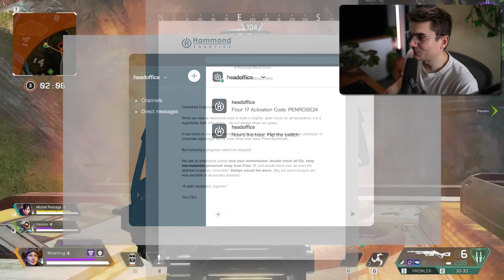Apex News : Tapstrafe sur Console, Ranked Privée & Teaser Saison 18...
On fait le point sur les nouveautés d'Apex Legends pour cette fin de semaine ! | En Live sur Twitch !  ►Twitch
00:00 Introduction
01:15 Enfin le tapstrafe sur console ?
02:30 Le problème du "lurch"
03:45 Apex m'a envoyé une clef USB...
04:45 La ligue privée de Nickmercs
06:15 Une ligue manette & souris séparée
06:55 Des changements cryptos ?
08:30 Un point sur l'event de collection
10:00 Minijeu : deviner les zones !

Bienvenue sur ma chaîne, votre destination numéro un pour tout ce qui concerne Apex Legends! Dans cette vidéo, nous plongeons dans un certain nombre de sujets passionnants qui ont fait la une des actualités de cette semaine dans le monde d'Apex Legends. De la possibilité d'intégration du tapstrafe pour les joueurs sur console, à un problème mystérieux nommé "lurch", je suis là pour vous aider à naviguer dans ces eaux tumultueuses.

En premier lieu, je vous emmène dans une exploration détaillée du tapstrafe, une mécanique de jeu longtemps réservée aux joueurs sur PC. Les rumeurs ont été nombreuses, mais est-il enfin possible que cette fonctionnalité tant attendue fasse son chemin vers les consoles? Restez à l'écoute pour découvrir mon analyse de cette possibilité excitante.

Ensuite, nous abordons le problème du "lurch", un sujet complexe qui a déconcerté de nombreux joueurs d'Apex. Je démystifie ce phénomène et discute des implications potentielles pour la communauté des joueurs.

Après cela, je vous présente un développement intrigant: Apex Legends m'a envoyé une clé USB. Qu'est-ce que cela signifie et qu'est-ce que cela pourrait présager pour l'avenir du jeu? Je vous donne mon point de vue et mes spéculations.

Je passe ensuite en revue la nouvelle ligue privée de Nickmercs, une initiative passionnante qui a le potentiel de transformer la scène compétitive d'Apex. Je partage mes pensées sur la ligue et ce qu'elle pourrait signifier pour les joueurs.

Je discute également des implications d'une ligue séparée pour les joueurs manette et souris. Est-ce que cela signifie une nouvelle ère pour Apex Legends, avec une séparation plus nette entre les joueurs PC et console?

Puis, je vous offre une mise à jour sur les changements potentiels concernant Crypto, l'un des personnages les plus enigmatiques du jeu. Quels sont les ajustements possibles pour ce personnage et comment cela pourrait-il affecter votre gameplay?

Pour finir, je fais le point sur l'événement de collection actuellement en cours dans Apex Legends, où vous avez la chance d'acquérir des skins exclusifs. Je vous donne mon avis sur cet événement et des conseils pour en tirer le meilleur parti.

En guise de bonus, nous terminons la vidéo par un petit jeu amusant: pouvez-vous deviner les zones d'Apex Legends simplement en regardant une image?

Si vous avez apprécié ce contenu, assurez-vous de laisser un pouce en l'air et de partager la vidéo avec vos amis. À très bientôt dans l'arène!

IMAGE/RENDER DE LA MINIATURE PAR :